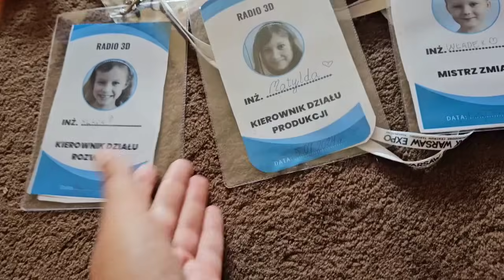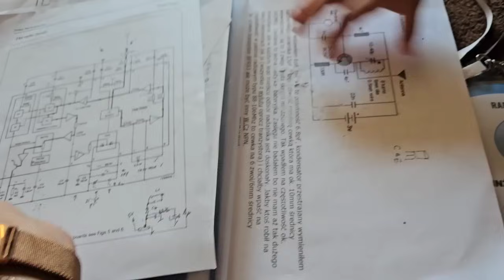Długi vlog - wieczór pod altana i nocne pieczenie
Altana ogrodowa
Rodzina Gawrońskich
Zapiekanki